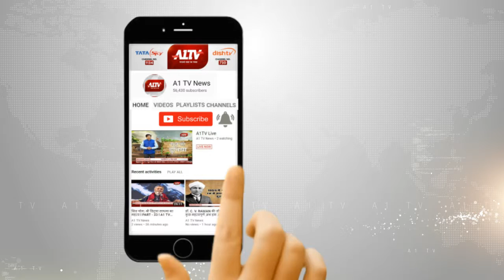जयपुर : सफाई व्यवस्था पर गंभीर हुए महापौर विष्णु लाटा | A1TV News